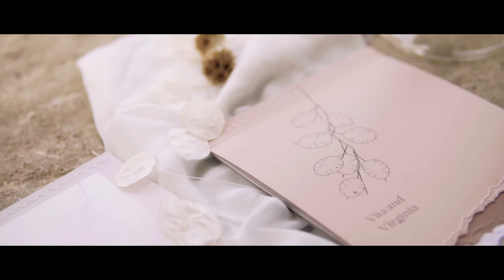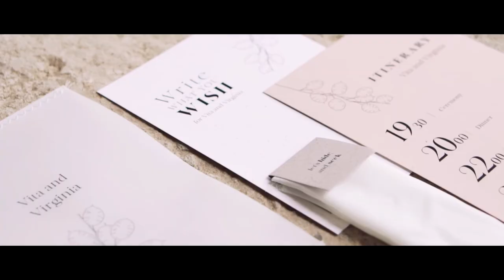Lets hide and seek | Bridal styled shoot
Inspired by the true love story of Vita Sackville-West and Virginia Woolf we planned, coordinate and styled this styled shoot.

A love affair  that took place at 1920 where male homosexuality in the U.K. was still a criminal offense, but there was no yet equivalent legislation that targeted gay women.

So we set a simple question : "What if Vita and Virginia lived today?"
They would be lucky enough to live their love freely, even get married if the'd like to.
But wait, in that case "What would their wedding day look like?"

Tender neutral hues, dynamic floral arrangements of dryed flowers, fine silk fabrics and paper goods in unique high quality textures composed a sensitive yet fiery image.

In the link below you can find our full project and vendors list as well.